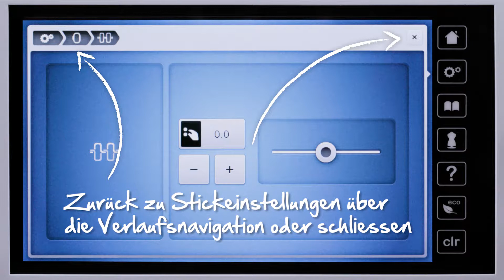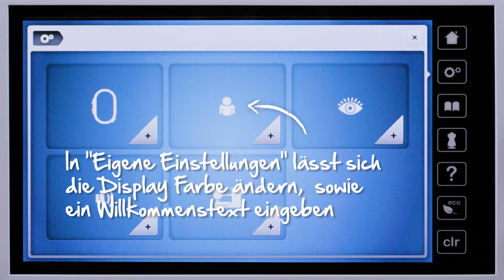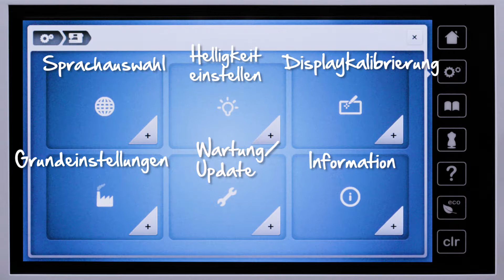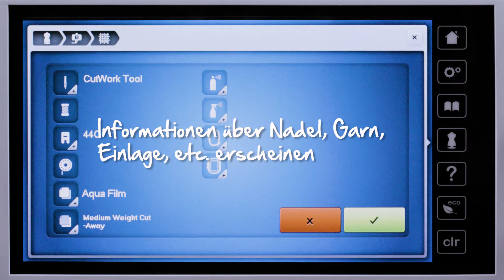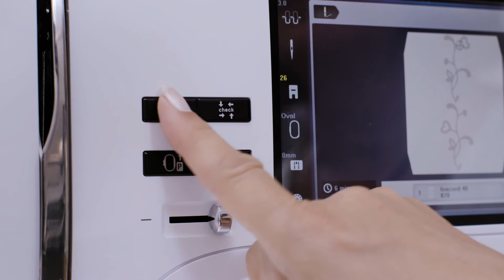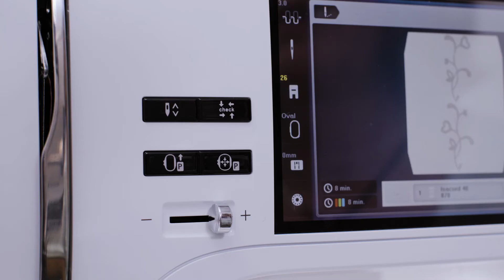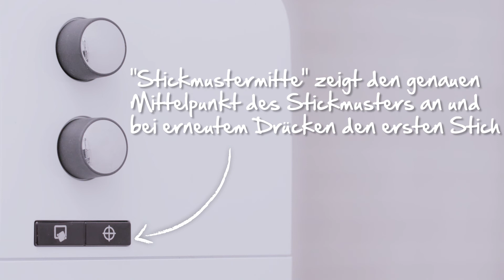BERNINA 700 Videoanleitung: Einstellungen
Jedes Mal perfekte Stickereien! In diesem Anleitungs-Video zeigen wir Ihnen, welche Einstellungen Sie an Ihrer BERNINA 700 vornehmen können, um stets optimale Resultate zu erhalten.

Die BERNINA 700 Stickmaschine bietet noch mehr Funktionen und Möglichkeiten für Stickerei-Liebhaber. Mit der Motivbearbeitung können Stickmuster ganz leicht positioniert, gespiegelt, gedreht, kombiniert und in der Grösse angepasst werden. Sie können geschwungene Buchstabeneffekte kreieren, die Stickdichte variieren, Alphabete mit Stickmotiven kombinieren oder wunderschöne Bordüren erstellen. Komplexe Kombinationen lassen sich sogar nach Farben sortieren und alternative Farboptionen können vor dem Aussticken begutachtet werden.

Mehr Informationen zur BERNINA 700 und viele Stickmotiv-Downloads finden Sie